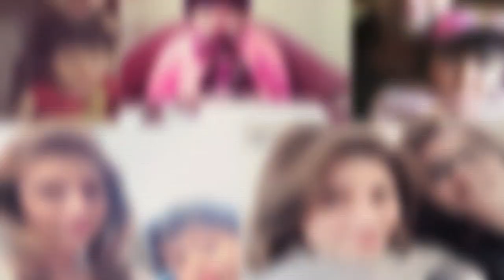Ranbir Kapoor Celebrates Mother Neetu Kapoor Birthday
Ranbir Kapoor Celebrates Mother Neetu Kapoor Birthday - Bollywood’s most adorable mama’s boy Ranbir Kapoor as we all know is very inclined towards his mom Neetu Kapoor. The veteran actress Neetu Kapoor recently celebrated her birthday with the family. Of course, her caring son Ranbir also was present to wish his beautiful mother on this special day.